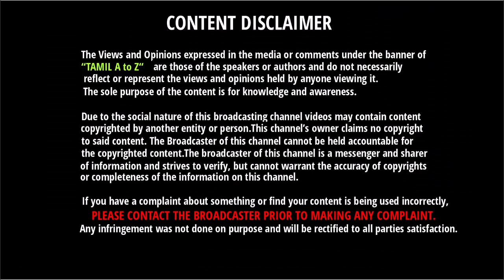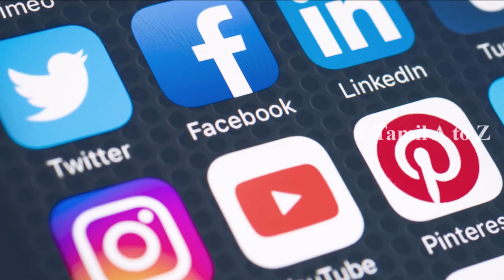நாக்கை வைத்து சமூக வலைத்தளங்கள் மூலமாக 6 மாதத்தில் 70 லட்சம் சம்பாதித்த இளம் பெண்